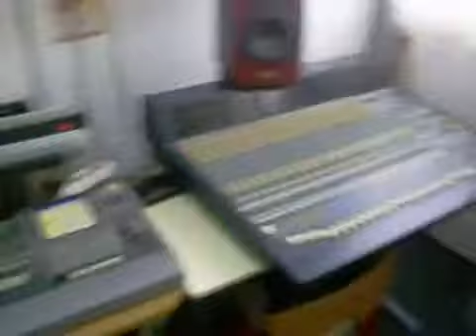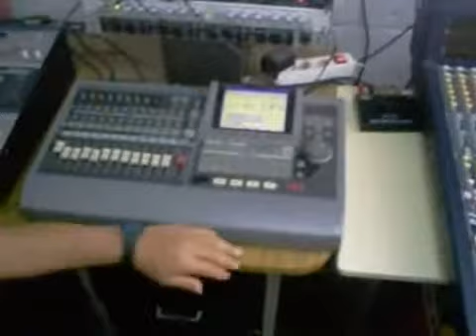ENRIQUE MEL SELAEZ Y LOS KARUWAYRA ~ SIN TI ~ GRABACION - MUSICA ANDINA PERU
La historia de Luis Enrique Mel Selaez y el grupo  comienza el 3 de Enero del año 2006 cuando decidimos formar KARUWAYRA aquí en nuestra ciudad natal mas conocida como " La Capital de la Amistad , CHICLAYO - PERU. Desde nuestros inicios hemos venido recorriendo muchas ciudades no solo de nuestro país si no tambien de toda Sudamerica, llevando con nosotros nuestra música y con ella el mensaje de paz y hermandad para todos los pueblos del Perú y del Mundo.  KARUWAYRA   viene rescatando el folklor , las vivencias y los costumbres de nuestro pueblo que emerge de una cultura ancestral que arrastra consigo toda una historia llena de grandeza dejada por LOS INKAS aquí en nuestra PACHA MAMA (Madre Tierra). Tal vez muchos se preguntaran que significado tiene nuestro nombre,  KARUWAYRA . En nuestro idioma Inka o Quechua significa  VIENTOS LEJANOS , nombre puesto en honor a nuestra cultura milenaria que es como el viento y que viene de tiempos muy lejanos para, hoy , soplar con más fuerza todavia, haciendo prevalecer nuestra cultura, musica y tradiciones milenarias.
ESPERAMOS Q OS GUSTE NUESTRA MUSICA, UN SALUDO, STARSKY, CESAR, NANDO, JORGE, ANDY Y LUIS.
PARA CONTRATOS Y PRESENTACIONES: dejar un mensaje en:
o en esta pagina,
y llamar al 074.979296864 (Chiclayo-Peru),